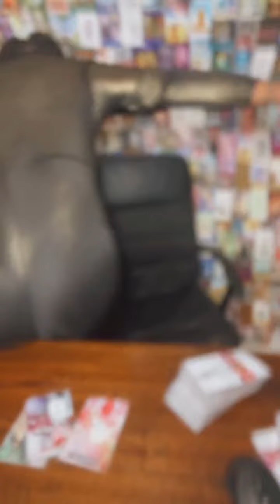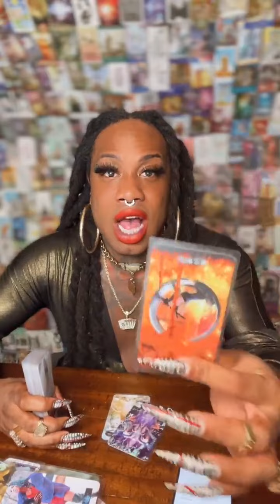BootzTarot Season 6 Ep. 85 📺 (8/19/2022) 🎉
🍯 The tipjar is OPEN for live questions to be answered ON THIS LIVE!

📱 Text Message, DELUXE text message, and VIP Email Readings available in the tipjar after the show! Turn Over Time 24-48 hours!

🛍 My Store is now OPEN! Enchanted Items as well as BOOTZ memorabilia available NOW:

🧝🏽‍♀️ Are you a caster? Cop magic that works!

📚 Book me for appearances, tv shows, interviews and more!